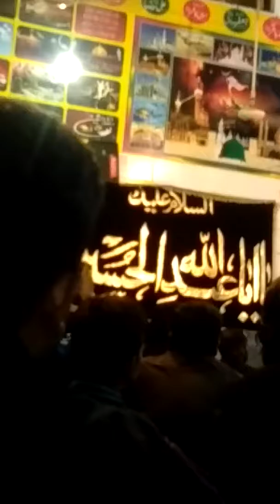Parts of 4